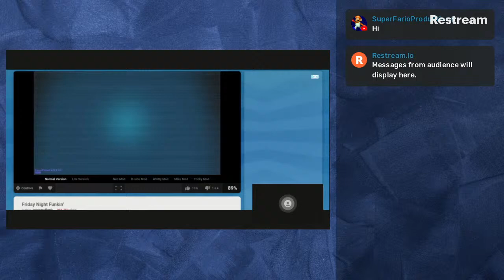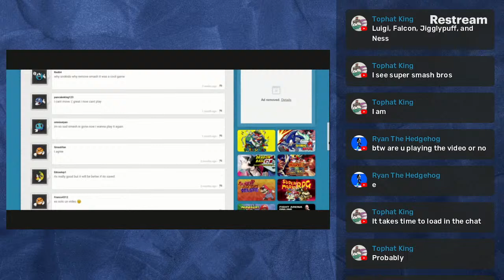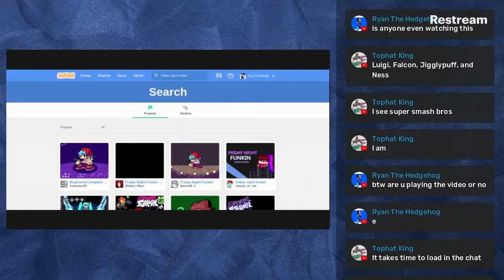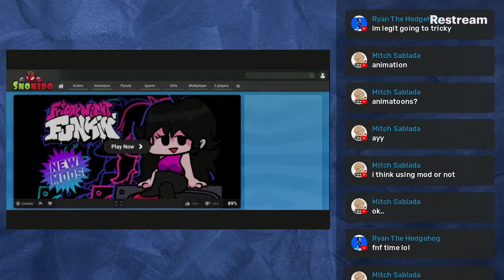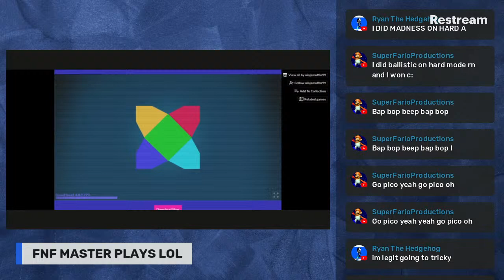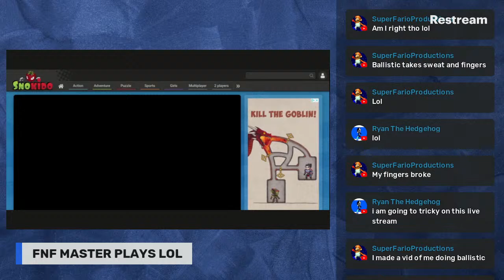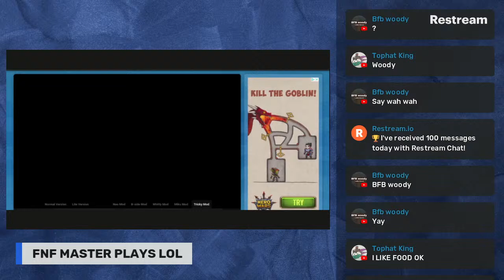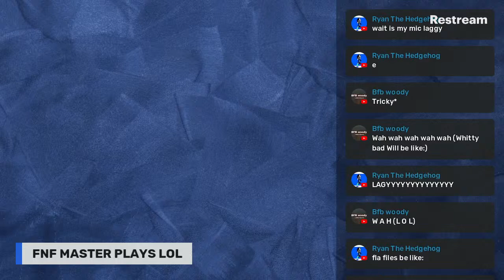100 subs special + FNF MASTER PLAYS